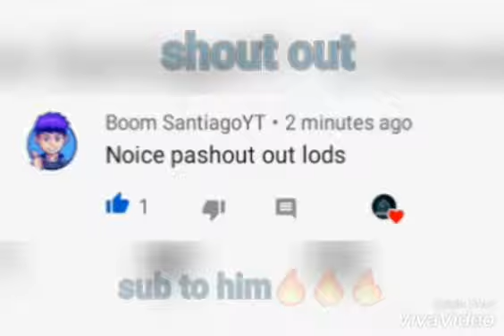CRUISING WITH CHIPCEE| REIKENZY PH